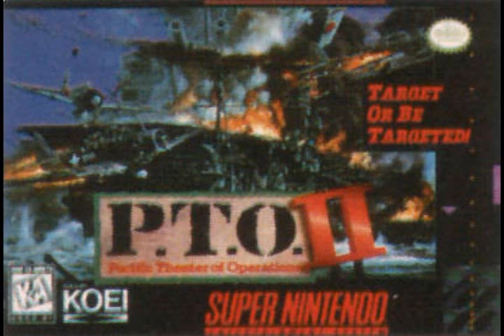P.T.O.II OST - Menu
The music of Pacific Theater of Operations 2! (P.T.O. II)

Big credit to the upload of this awesome soundtrack :D
Dumper:    004040

Song-
Menu

Composer- Yoichiro Yoshikawa

very awesome site for SNES music. all raw SNES music, not remix or reformatted.
it was upload by someone on SimEarth page.

the music file types they got is .spc or .rsn
they got a addon file for Winamp player. its a music player like windows media player.
u need it to play .spc SNES music files.
with Winamp player.
Link on how to convert spc music with the winamp player.

Respect this soundtrack to Koei.